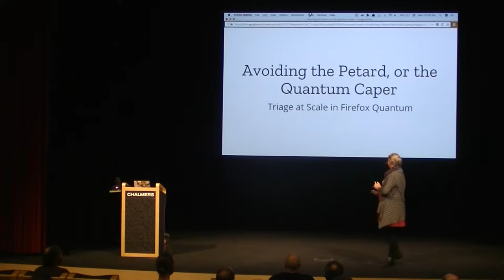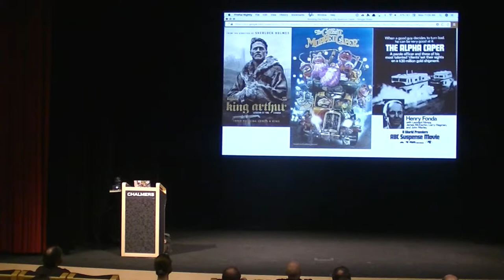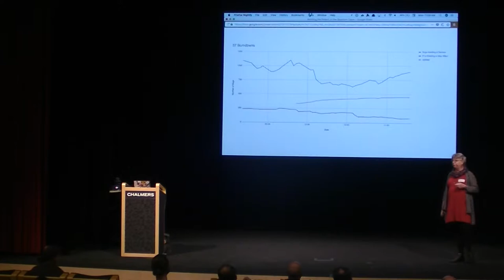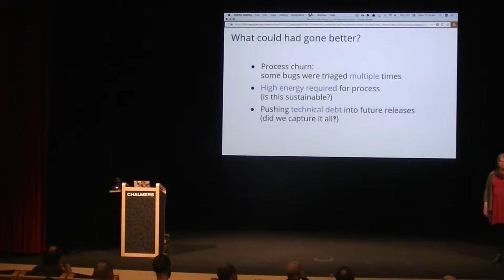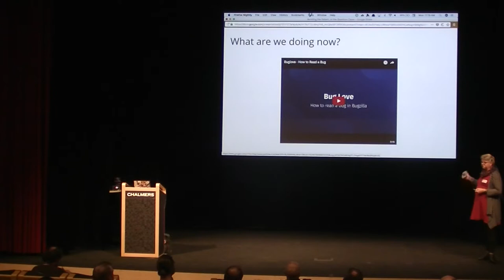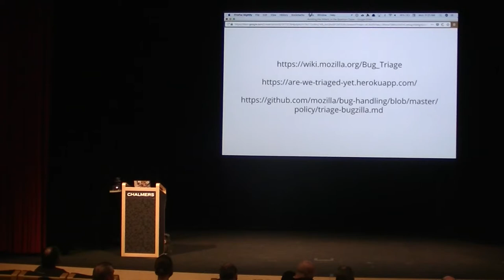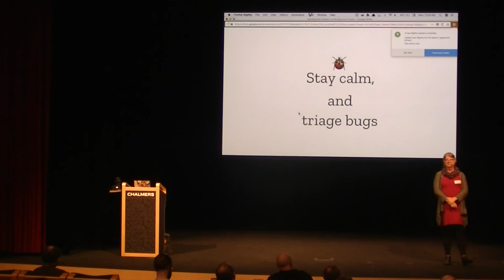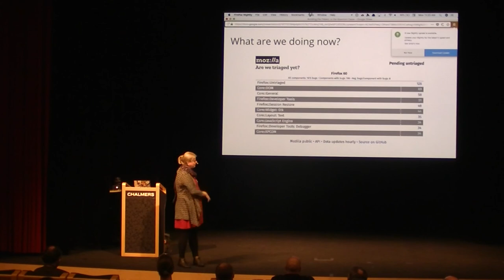Avoiding the Petard: Triage at Scale in Firefox Quantum - Emma Humphries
The bug that could had sabotaged a year of work on Firefox didn't slip into production because of the efforts of engineers, program managers, and management to triage bugs. But how do you triage 9,000 bugs over the course of a three month release cycle and not burn out? How do you measure hotspots? And how do you make it sustainable? The Firefox team's bugmaster, Emma Humphries, reports on what one of the largest and longest-lived open source projects learned while building this milestone version of the beloved web browser.

Emma Humphries believes in making safer spaces for underrepresented groups in tech, the healing power of Sleater-Kinney's "Dig Me Out," coffee, and the Open Web. For the Mozilla project she helps people to file better bugs earlier in the release cycle, and helps engineers make decisions on those bugs faster. She started working on the Web when she asked the Tiptree Award's Motherboard if she could make a website for them. She still has the original site on a 3.5" disk.